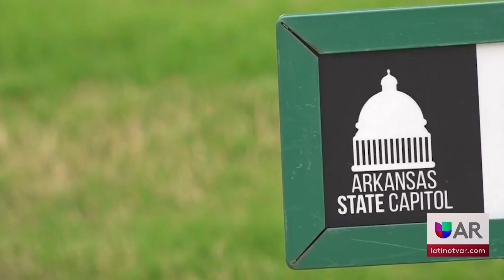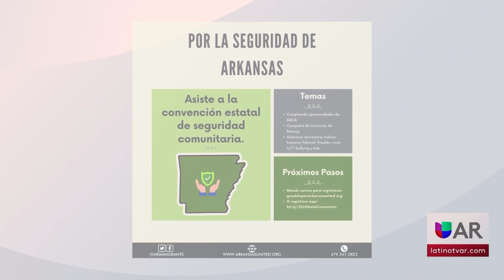Convención Estatal de Arkansas Unidos